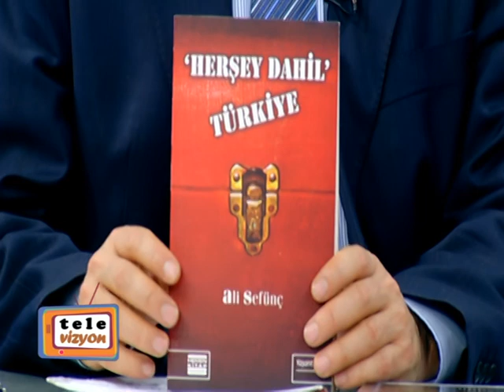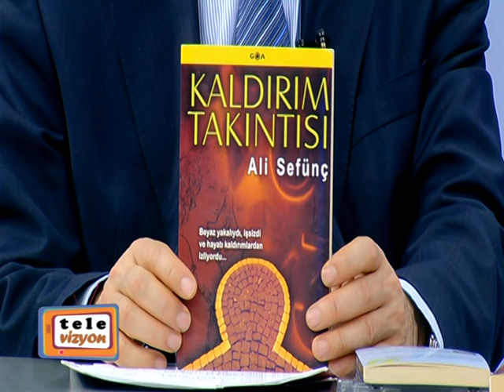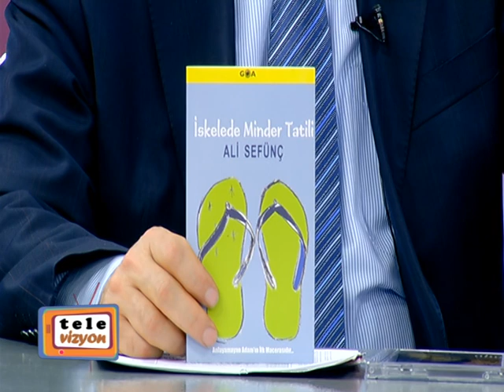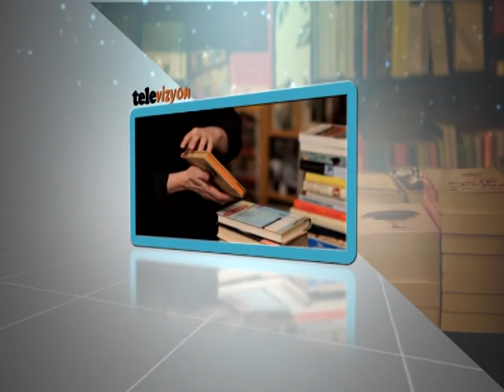ALİ SEFÜNÇ VE ÖZGE ÖZ ERDOĞAN TELEVİZYON PROGRAMINDA KONUKTU-2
YAZAR ALİ SEFÜNÇ VE SANATÇI ÖZGE ÖZ ERDOĞAN, 14 NİSAN 2014 TARİHİNDE, BEA TV'DE MESUT ŞENOL'UN HAZIRLAYIP SUNDUĞU TELEVİZYON PROGRAMINDA KONUKTU.